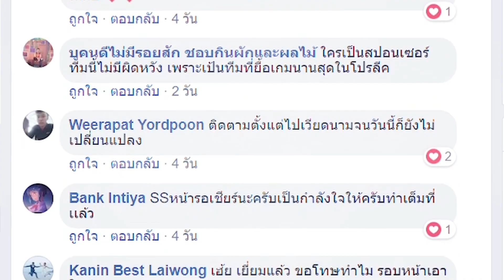FOR RRQ. BLACK FOREST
ไม่ว่าจะเกิดอะไรขึ้น คุณไม่ได้เผชิญมันคนเดียวหรอกนะ
ถ้าเหนื่อย ถ้าท้อ ขอให้รู้ไว้ว่ายังมีคนที่คอนสนับสนุนคุณ
และเป็นกำลังใจให้คุณอยู่เสมอ

- รัก -